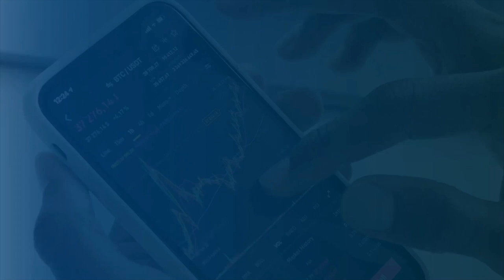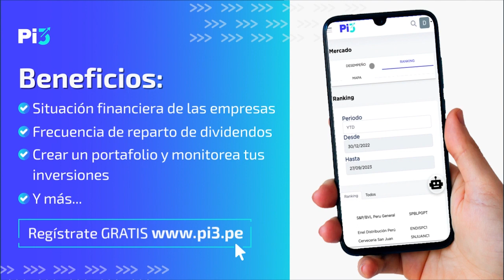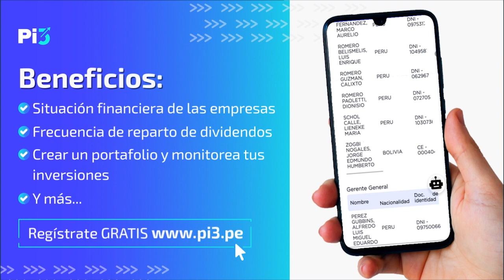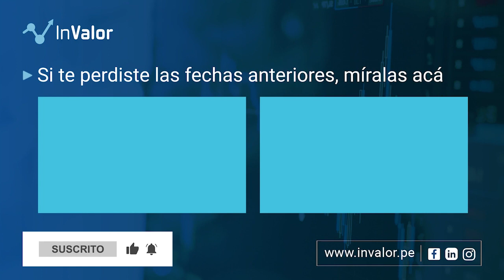👉🏼 Minera Volcan: ¿Oportunidad o Riesgo excesivo?🤔📊💵 Hablemos de Bolsa 2🔍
En este video, te compartimos información crucial para tomar decisiones financieras acertadas. ¡Descubre las tendencias y datos más relevantes para aprovechar al máximo tus inversiones! 🔍💼

➡️Forma parte del Programa Avanzado de Inversiones en la bolsa de valores en donde desarrollaremos un contenido con enfoque práctico y fundamentado en casos reales

HABLEMOS DE BOLSA: [TODOS los sábados a las 10am] Inscríbete y sé uno de los primeros en verlo en vivo

¿Quieres una plataforma potente para tus inversiones?

Recibe un REPORTE DIARIO por TIEMPO LIMITADO. Accede a este reporte y forma parte de nuestro grupo exclusivo de Telegram